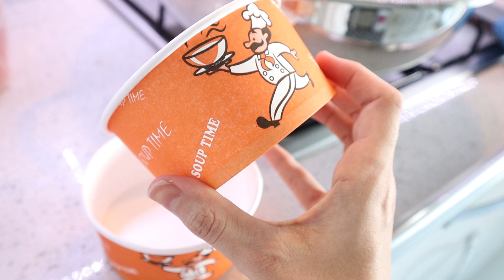KURBAN BAYRAMI | BENİ ANNEM KORKUTTU | YILLARCA DOKUNAMADIM | BUZLUK İÇİN KAVURMA TARİFİ